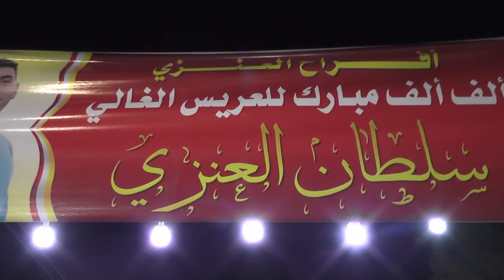سهرة سلطان العنزي